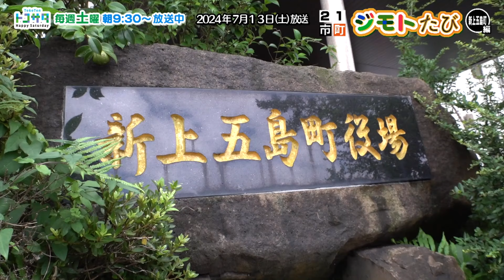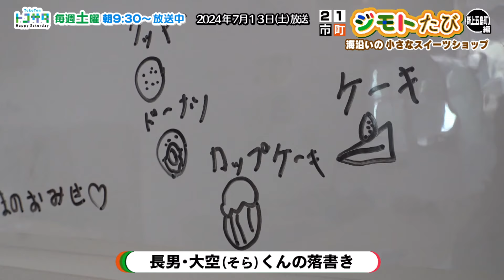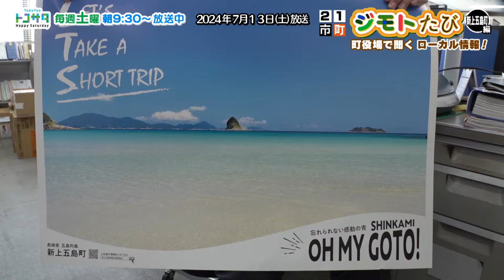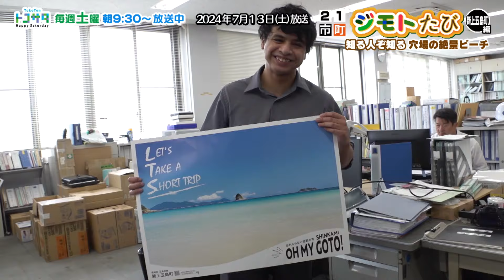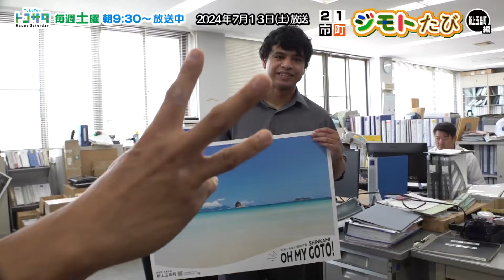「２１市町ジモトたび～新上五島町～」【NCCトコトンHappyサタデー】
ジゲモンのみぞ知る絶景ビーチ登場！
民宿で豪華な漁師飯を満喫！島の美しい風景をデザインしたエモTとは!?

2024/07/16放送

21市町ジモトたび とは
地元のみなさんへ突撃インタビュー＆突撃取材！
地元の方だからこそ知るコアな魅力を発掘していきます！